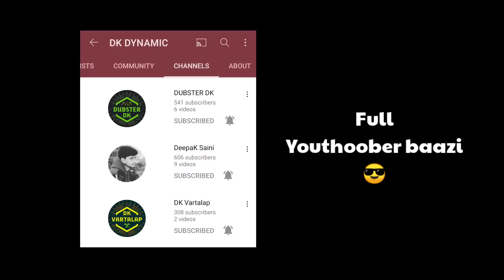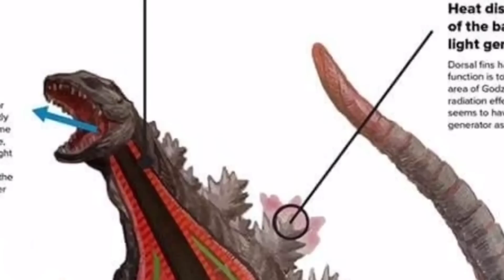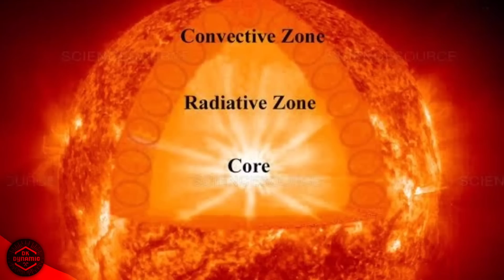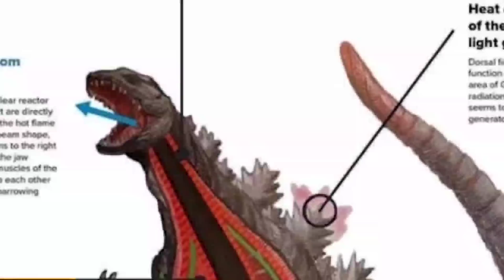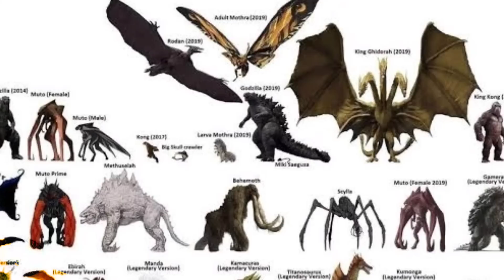Science Behind Atomic Breath & Burning GODZILLA Explained In Hindi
Science Behind AtomicBreath & Burning GODZILLA Explained In Hindi

To guys aaj ki iss video me mai aap logon ko batane wala hu... Godzilla ki AtomicBreath ke piche ki Science ke baare me... aur sath hi yaha mai iski Most Powerful form... yani ki BurningGodzilla ke bare me bhi kuch laafi interesting baatein aapke sath share karunga...

Fairuse of content